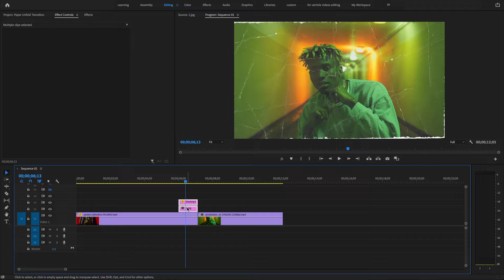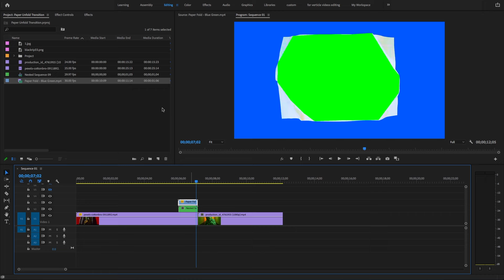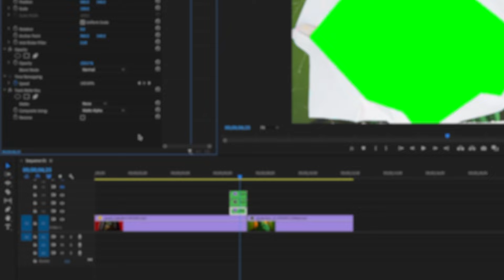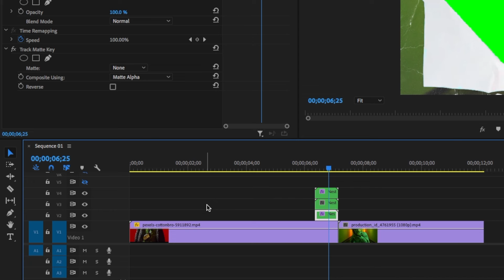Paper Unfold Transition Premiere Pro Tutorial